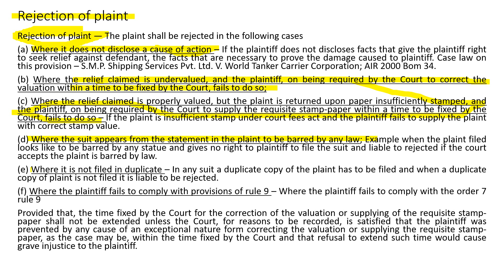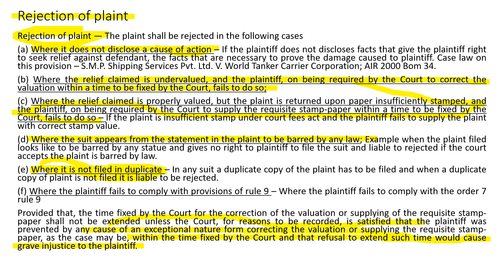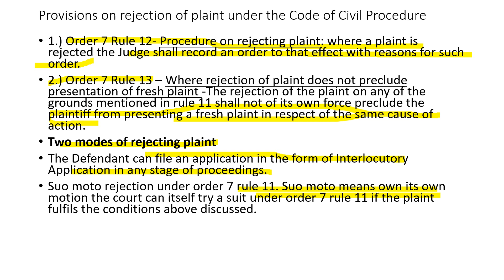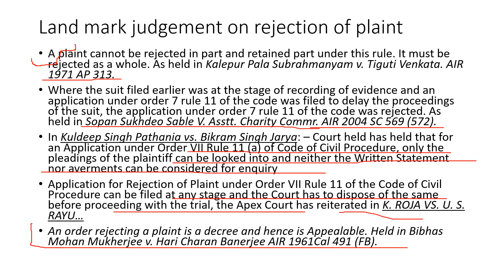Rejection of plaint order 7 rule 11 CPC